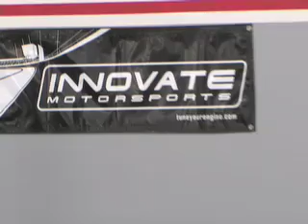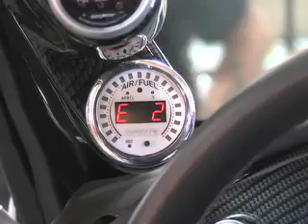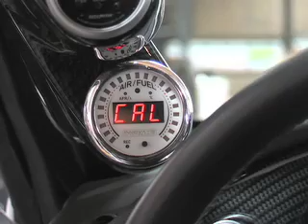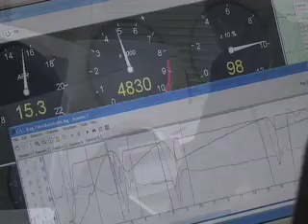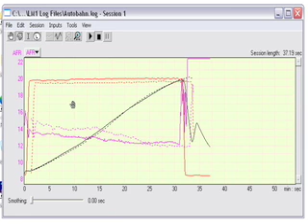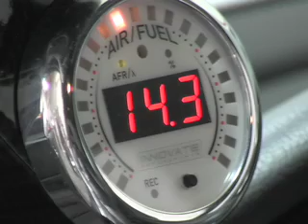StreetLegalTv.com - Tuning Using an Innovate XD-16 Wide Band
- We show you how to tune your car using an Innovate Wide Band and a Diablo Predator and the Innovate Log Works software